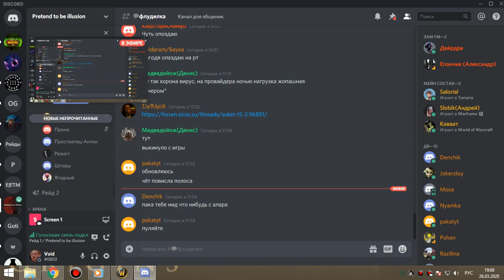2я часть ОКО мишка-рдру 26 03 20